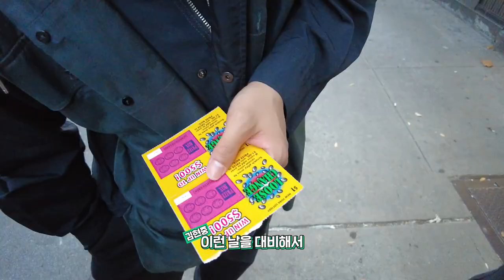현중's VLOG in New York 2 파워볼 당첨금이 2조?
The END of a Dream 꿈의 끝으로 16화 - 현중's VLOG in New York 2 파워볼 당첨금이 2조?

Translation will be uploaded within 48hours.
La traducción se cargará en 48 horas.
映像の字幕は48時間以内にアップロードされる予定です。
翻译将在 48小时内上传。